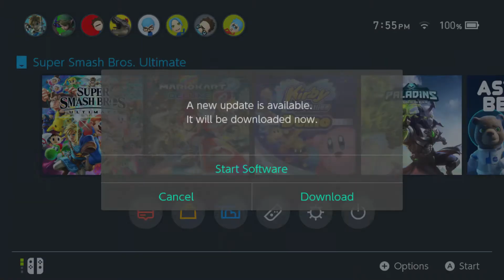smash ultimate part 16